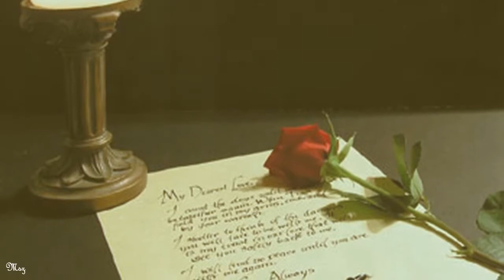Salvatore Adamo - Amour perdu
Te értetted meg velem,
hogy milyen rejtelmes mély
és csodálatos a férfinak és a nőnek a viszonya,
hogy nem véletlenül akadnak egymásra.
Hogy a szerelem nemcsak ölelés és csók
és az érzések tavaszi mámora,
hanem a léleknek csendes boldogsága,
láthatatlan és mégis ott van mindenütt,
mindenben.
Néma és mégis sokatmondó,
még ha az ajkak meg sem rebbennek.